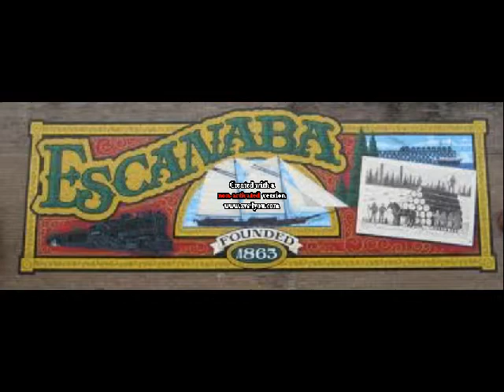Times Is Hard